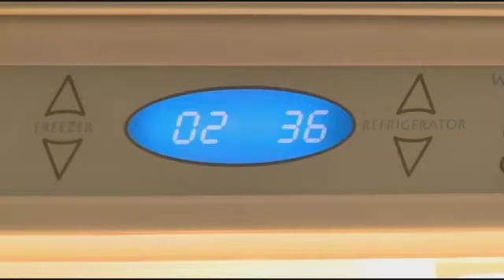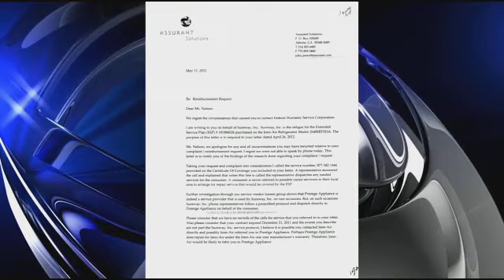Call Kurtis What To Do When Your Warranty Company Denies Your Claim Sep 13 2012